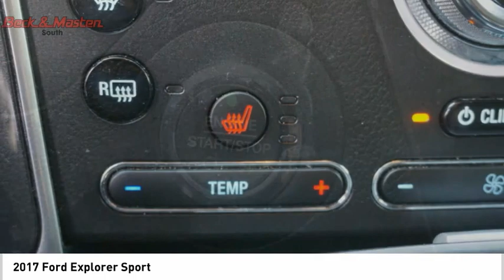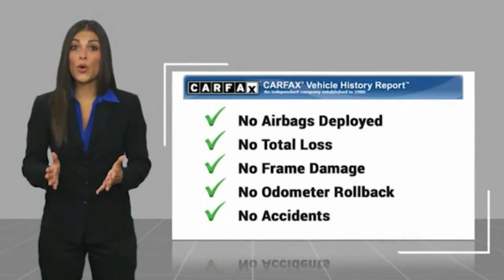2017 Ford Explorer P11148A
2017 Ford Explorer Sport

You'll love the look and feel of this 2017 Ford Explorer Sport, which features a backup sensor, push button start, remote starter, backup camera, parking assistance, a navigation system, a leather interior, braking assist, dual climate control, and hill start assist.  It has a 6 Cylinder engine.  We've got it for $30,995.  Looking to buy a safer SUV AWD? Look no further! This one passed the crash test with 5 out of 5 stars.  For a good-looking vehicle from the inside out, this SUV AWD features a sharp shadow black exterior along with an ebony black interior.